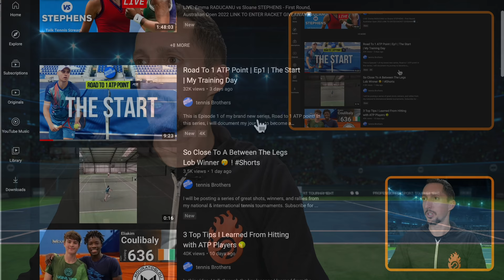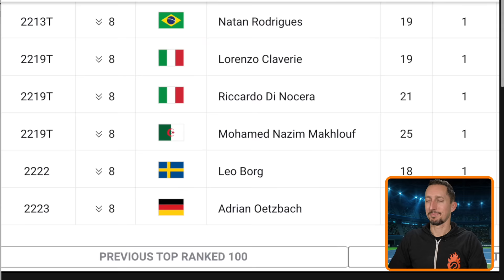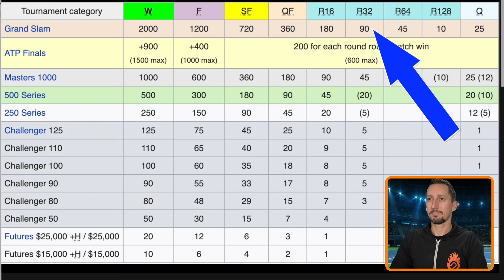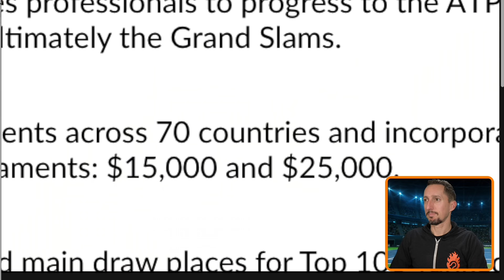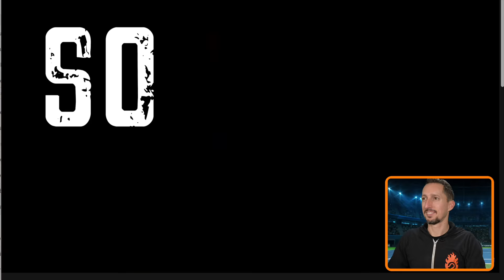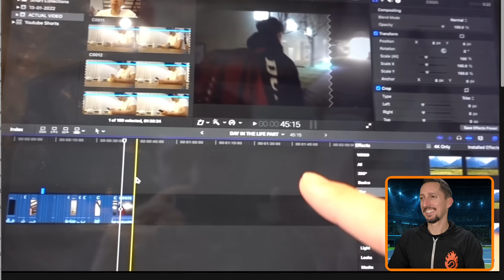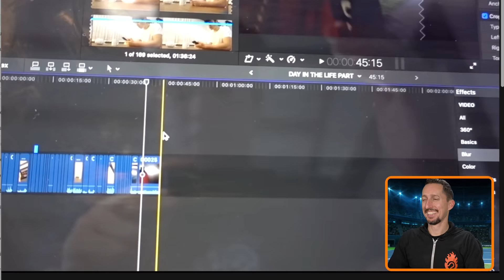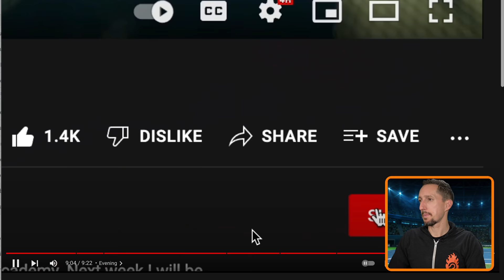Why you’re NOT a Pro Tennis Player...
We get asked this questions a lot! "How do you become a pro tennis player? Can I still become Pro?" We are breaking down a video from our friend Felix over at @tennisbrothers  to show just how much hard work goes into TRYING to become a professional tennis player!